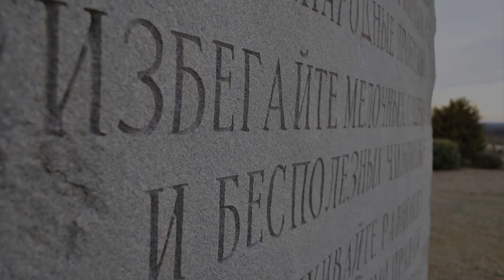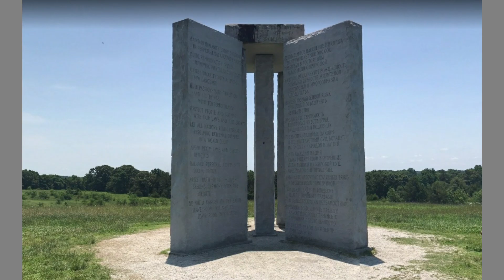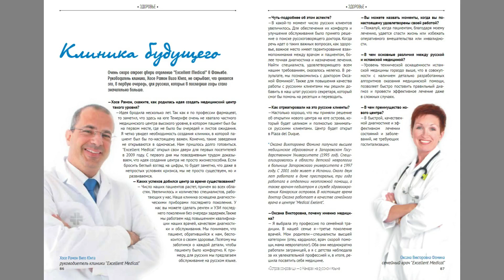#131. БАТУМИ. Мировое правительство. Будет сезон в Батуми? Куда мы идем? Georgia Guidestones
⏳Опыт работы в Батуми с 2018 г.
🏗 Новостройки
🏡 Вторичное жильё
🏭 Коммерческая недвижимость
🏝 Земельные участки

👉 В недвижимости с 2004 г.:
    - Санкт-Петербург (АН Родник)
    - Москва (Инком-недвижимость)
    - Нижний Новгород (ГК Триумф)

Помощь каналу : КАРТА ТИНЬКОФФ 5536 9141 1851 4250
* BTC (Bitcoin): 18FpTDdjgyiQT8V4gMw7FYidBwwbeeSc9u
* ETH (Ethereum): 0xf2c6964d3b8d5eefc85ed700e0d9aeb55c433b14
* XRP (Ripple), MEMO 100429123: rEb8TK3gBgk5auZkwc6sHnwrGVJH8DuaLh

10 заповедей Нового мирового порядка
1. Пусть численность земного населения никогда не превышает 500 миллионов, пребывая в постоянном равновесии с природой.
2. Разумно регулируйте рождаемость, повышая ценность жизненной подготовки и многообразия человечества.
3. Найдите новый живой язык, способный объединить человечество. 4. Проявляйте терпимость в вопросах веры, чувств, традиций и им подобных.
5. Пусть справедливые законы и беспристрастный суд встанут на защиту народов и наций.
6. Пусть каждая нация сама решает свои внутренние дела, вынося на мировой суд только общенародные проблемы.
7. Избегайте мелочных судебных тяжб и бесполезных чиновников.
8. Поддерживайте равновесие между личными правами и общественными обязанностями.
9. Превыше всего цените правду, красоту, любовь, стремясь к гармонии с бесконечностью.
10. Не будьте рабом для земли, природе тоже оставьте место!

Открытие монумента состоялось 22 марта 1980 года. На сегодняшний день загадка создания Скрижалей Джорджии не раскрыта. Монумент объявлен как заповеди человечеству, уцелевшему от глобальных катастроф. И никто не может знать, сколько таких уцелевших будет. Нельзя со 100% уверенностью утверждать, что под первой и последней заповедями имеется в виду насильственное уничтожение большей части населения. Возможно, поверив в неизбежность конца света, они сделали попытку определить и предупредить о том, что же делать, чтоб такое больше не случилось.